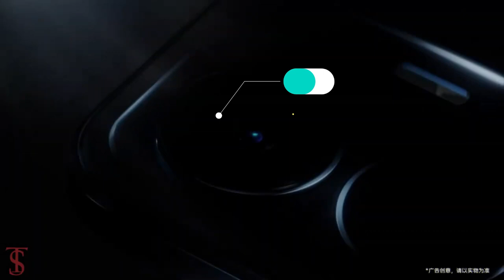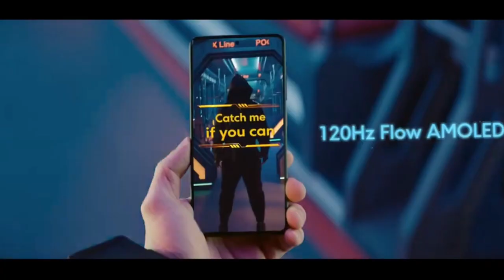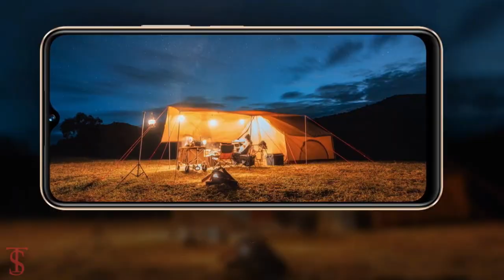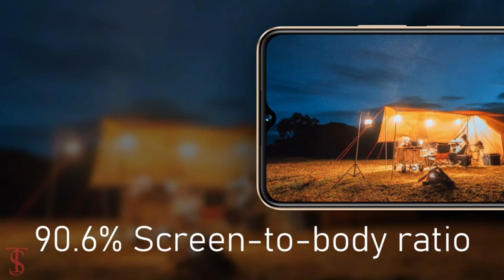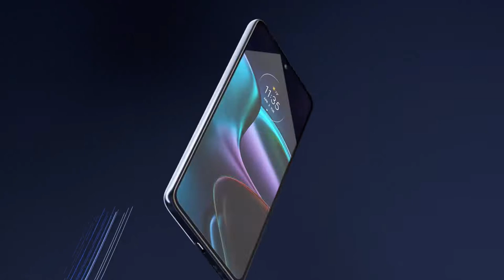Best Vlogging Phone Under 20000 In 2023 ।। Best 5g Phone For Vlogging ।।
*BEST PHONE LINK*
1.POCO X5 5G
2.REALME 10 PRO 5G
3.SAMSUNG GALAXY A14 5G
4.VIVO Y 56 5G
5.OPPO A 78 5G
6.MOTOROLA EDGE 40 LITE 5G
 *COMING SOON*

Best Mobile Phone For VLOGGING Under 20000 In 2023 ।। Best Camera Phone For Youtube Videos 2023 ।।

Digitek RingLight
Light Stand
RGB Light
BOYA BY M1 Mic
Blue Yeti USB Microphone
My Tripod
My Camera

*Quaries Solved*
Best Phone For Vlogging
Best Mobile For Vlogging
Best Mobile For Vlogging In 2023
Best Phone Fir Vlogging In 2023
Best Mobile For Vlogging In 2022

How To Create A YouTube Channel In 2023

*Music Used*
Crockpot- @Youtubemusiclibrary